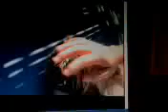bibibi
save bibi